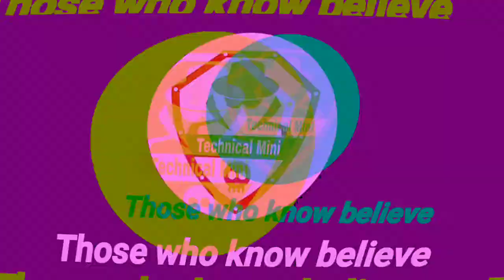What happens inside the cctv camera Full video.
What is CCTV?

CCTV stands for closed-circuit television and is commonly known as video surveillance. “Closed-circuit” means broadcasts are usually transmitted to a limited (closed) number of monitors, unlike “regular” TV, which is broadcast to the public at large. CCTV networks are commonly used to detect and deter criminal activities, and record traffic infractions, but they have other uses.

CCTV technology was first developed in 1942 by German scientists to monitor the launch of V2 rockets.

 ✓ The future of CCTV.

According to Wesley G. Skogan, in the future other digital technologies shall complement CCTV to create a simultaneously more autonomous and proactive surveillance process. These technologies include facial recognition, linked cameras, intelligent hardware, license plate readers, drones, police body cameras, and the IoT. These technologies will increase passive surveillance, the ability of systems, rather than people, raise alerts. Mass surveillance and a greater presence of security cameras, as we are already seeing in China, could spread to other countries.

✓ Monitoring CCTV networks.

One of the fastest growing trends in CCTV security, network monitoring software ensures CCTV systems stay up and running, and can provide 24/7 monitoring of an area and reliable notifications. Monitoring systems can alert staff when there is a power failure (and automatically switch to a backup power supply), constantly check for unusual activity on the network, and be configured for different types of usage, risks, and requirements (e.g. medical or large amounts of image data.

Read more about technology information
Visit page .

00:00 intro
00:33 CCTV camera outside structure
02:50  inside the camera CCTV
5:10 camera lens